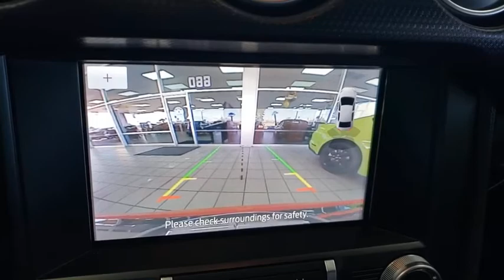New 2020 Ford Mustang GT Premium Las Vegas, Bullhead City, St. George, Havasu, Pahrump, NV 00191569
Race Red New 2020 Ford Mustang GT Premium available in Las Vegas, Nevada at Friendly Ford. Servicing the Bullhead City, St. George, Havasu, Pahrump, NV area.
2020 Ford Mustang GT Premium - Stock#: 00191569 - VIN#: 1FA6P8CF9L5187451

Friendly Ford
660 N Decatur Blvd

$4,589 off MSRP! Race Red 2020 Ford Mustang GT Premium RWD 10-Speed Automatic 5.0L V8 Ti-VCTbrbrRecent Arrival! Price includes: $1750 - Retail Customer Cash $500 - Black Friday Bonus Customer Cash $500 - Special Package Retail Customer Cash